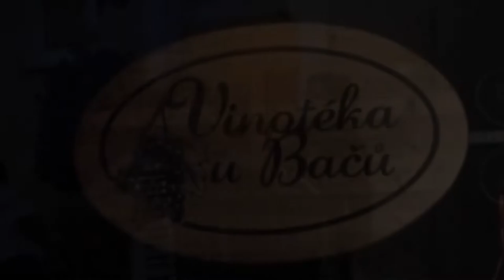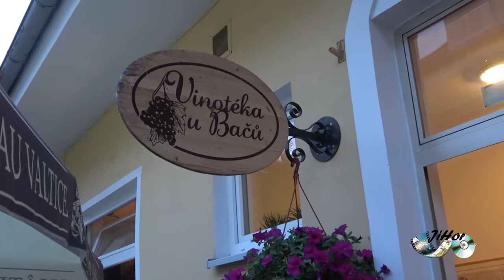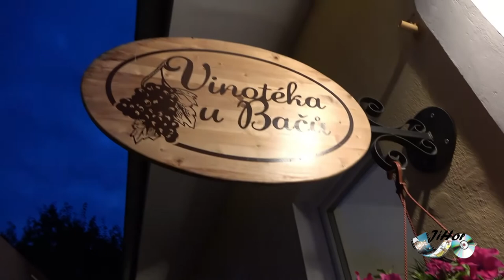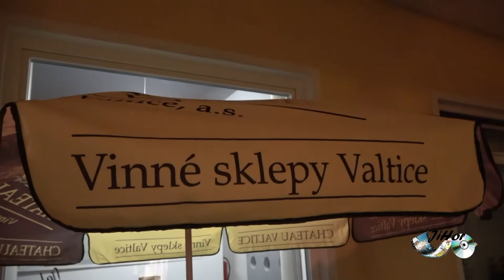Vinotéka u Bačů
FL